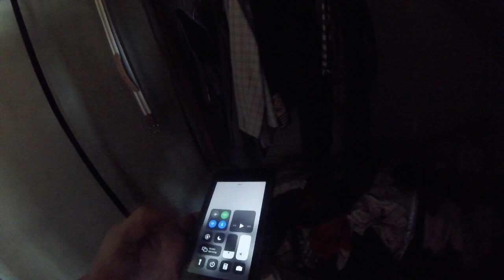Diggin' for Denim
Digging for Denim

*we have permission to go onto these properties.